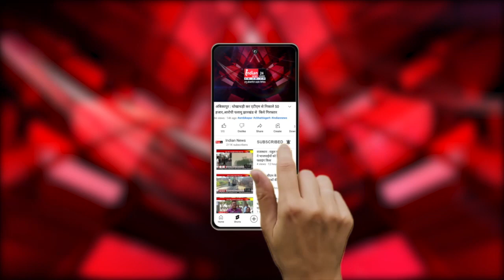Bhopal : चुनाव तिथि की घोषणा के बाद MP में भी धारा 144 लागू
Our Links